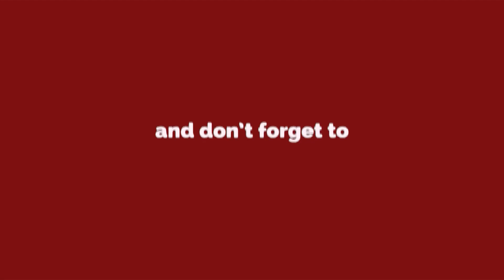MCD Election 2022 | कैसा था मंगोल पूरी का माहौल और किन मुद्दों पर लोगों ने दिया वोट ?Delhi Darpan TV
MCD Election 2022 | कैसा था मंगोल पूरी का माहौल और किन मुद्दों पर लोगों ने दिया वोट ?